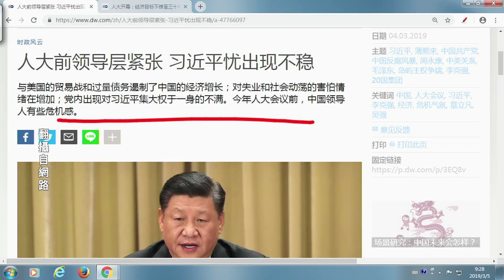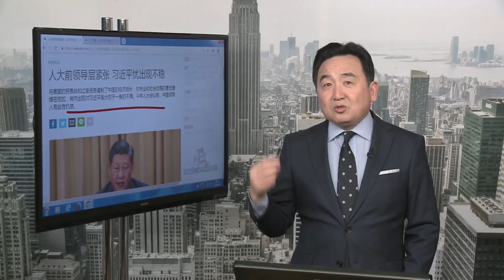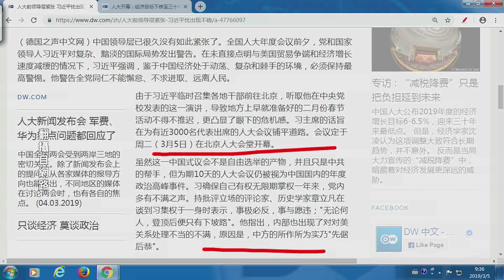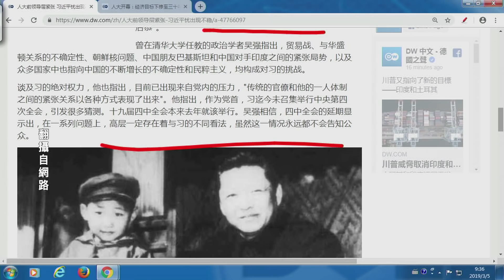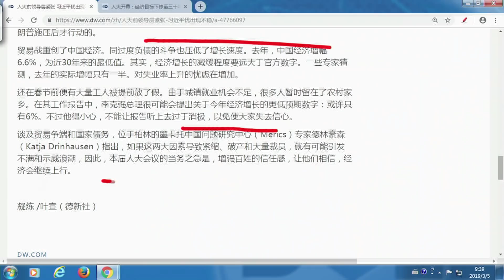《今日點擊》兩會召開 習近平面臨歷史性不信任（2019/03/06）